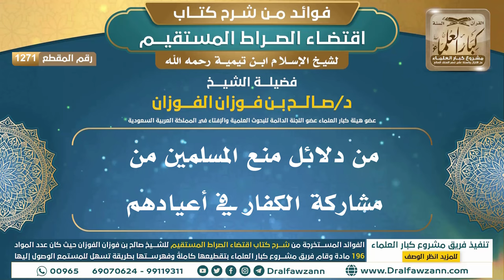[1271] من دلائل منع المسلمين من مشاركة الكفار في أعيادهم I الشيخ صالح الفوزان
"[1271] من دلائل منع المسلمين من مشاركة الكفار في أعيادهم

ولتنزيل الملفات الصوتية والمرئية والصور والفهرسة يرجى الضغط على:
للاطلاع على مكتبة الشيخ للفتاوى
السيرة الذاتية :
للاشتراك في قناة الشيخ صالح الفوزان

رئيس الفريق
لمشروع كبار العلماء